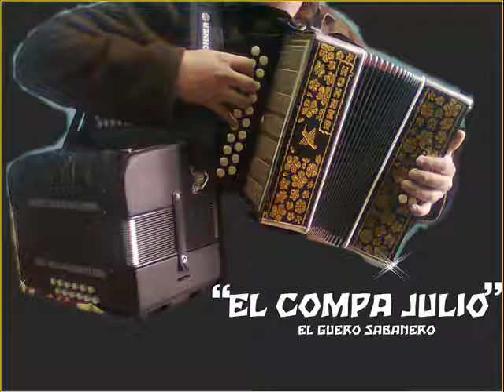no llores negra-calixto ochoa y lucho cuadros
calixto ochoa y su conjunto
Lp mejor que nunca